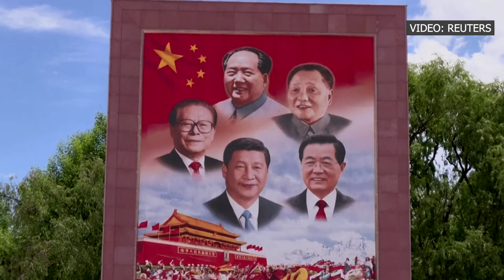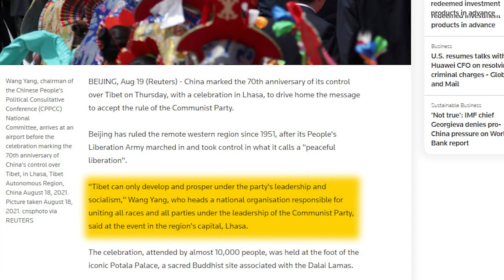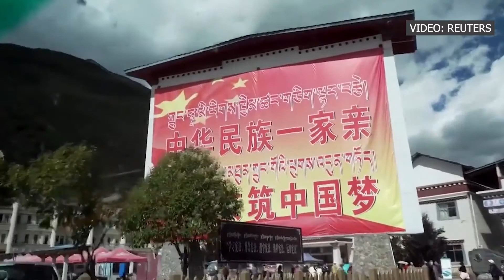70 years of annexation of Tibet by China : In Conversation with Tenzin Lekshay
The occupation of Tibet by the Chinese has already been completed its 70 years. What China has called peaceful, remains to be a history of conflicts and interests between the people of Tibet and the Chinese Communist Party.

The 70th Anniversary was symbolic in so many ways especially the remarks made from the Holy Potala palace. Questions that hover are all drawn towards the intentions of the Chinese Communist Party.

The Kootneeti exclusively brings you an interview with Tenzin Lekshay, Spokesperson of the CTA's Department of Information and International Relations.

CREDITS
Speakers: Tenzin Lekshay, Arirjita Sinha Roy
Narration: Anshuman Hazarika
Video Footage and Images: Reuters